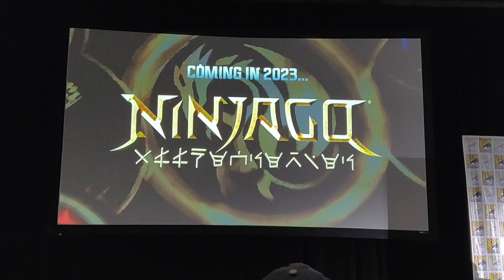LEGO Ninjago Crystalized P2 Release Date Announced + New Ninjago 2023 Series BREAKING NEWS!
Check out the breaking news for Ninjago 2023 and beyond from SDCC, just announced today!

Check out the DuckBricks Store returning this August, featuring custom Resin Bionicle Kanohi and Canon Packs